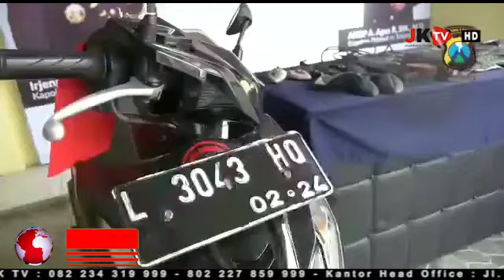Kapolres Tanjung Perak Surabaya Gelar Konferensi Pers Keberhasilan Polsek Semampir Ungkap Curanmor.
Jejakkasustv.com | Surabaya - Kapolres Pelabuhan Tanjung Perak Surabaya, AKBP Antonius Agus Rahmanto., S.I.K M.Si gelar konferensi pers curanmor di Mapolres Pelabuhan Tanjung Perak, Rabu (27/11/2019).
“Ada tiga komplotan Curanmor. Dua diantaranya yang saat ini ada dihadapan rekan-rekan wartawan. Mereka adalah AG warga Jalan Wonosari Besar dan BG warga Jalan Tambak Wedi Tengah. Satu lagi berinisial MI meninggal setelah dipukuli massa,” ujarnya.
MI mengalami nasib naas. Dia menjadi bulan-bulanan kemarahan warga, sampai akhirnya kritis dan dibawa ke Rumah Sakit Karang Tembok.
“Waktu di rumah sakit dan dilakukan perawatan, tidak lama berselang MI meninggal dunia,” kata Kapolres.
Dari kasus ini kemudian Polsek Semampir melakukan pengembangan dan singkatnya berhasil mengamankan AG dan BG di tempat persembunyian mereka di Kabupaten Sampang-Madura, Jawa Timur.
“Salah satu pelaku yang diamankan ini sempat ditembak kakinya karena berusaha melawan petugas,” ujarnya.
Menurut kedua pelaku, MI yang tewas dimasa berperan sebagai pembuat kunci T dan sekaligus merusak kunci sepeda motor yang akan dijadikan target.
“Mereka sudah beraksi berulangkali. Jika dirata-rata, seminggu dua kali mereka berhasil mendapat buruan,” kata Kapolres.
Pria Sakti JK TV Tanjung Perak Surabaya Melaporkan.